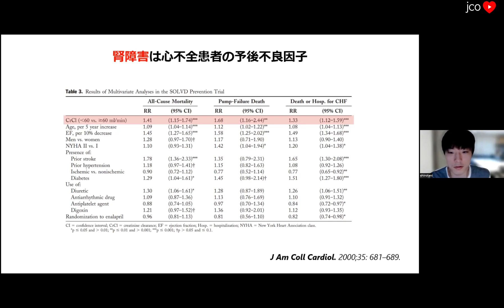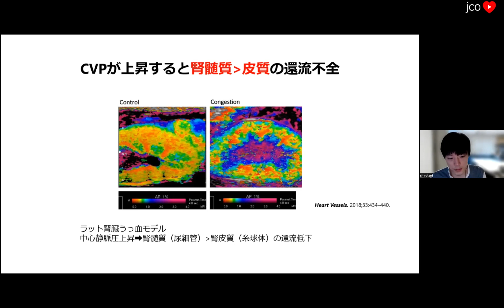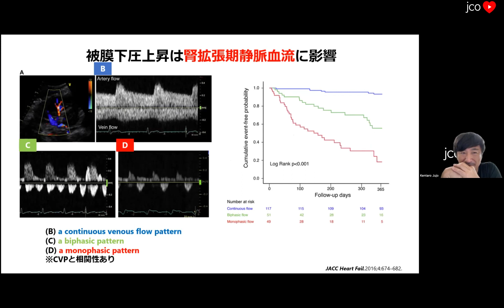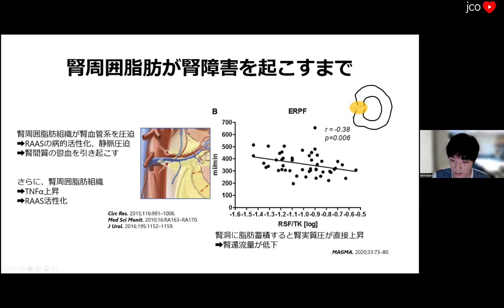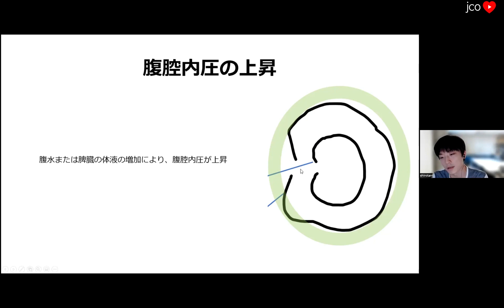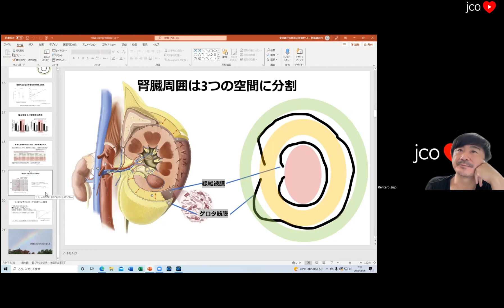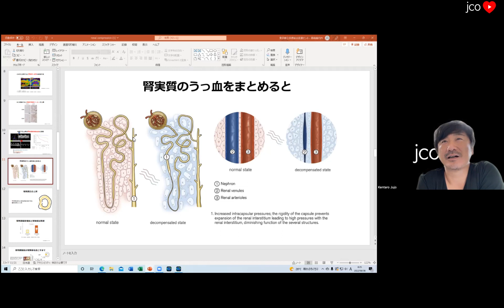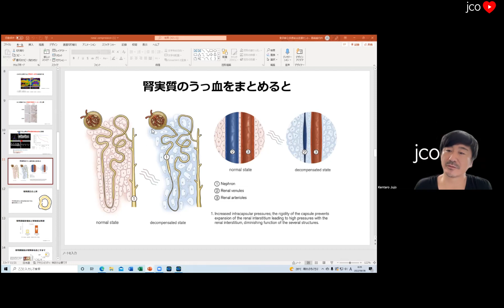【腎不全】腎うっ血は腎タンポナーデか (renal compression). [レビュー}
JACC Heart Fail. 2022;10:175-183. review
城谷翔太
ディスカッション: 23:04

renal compression